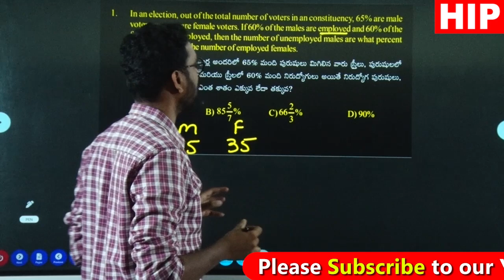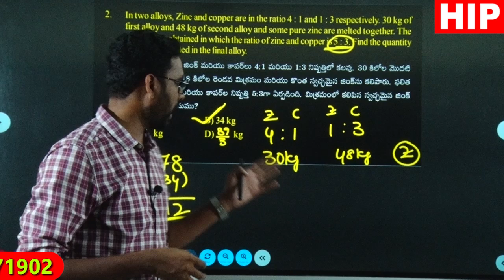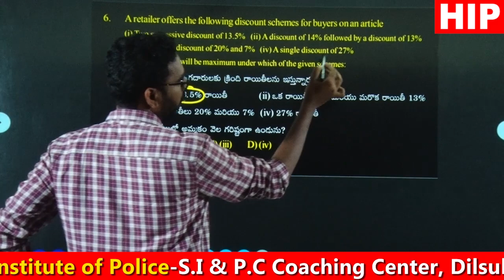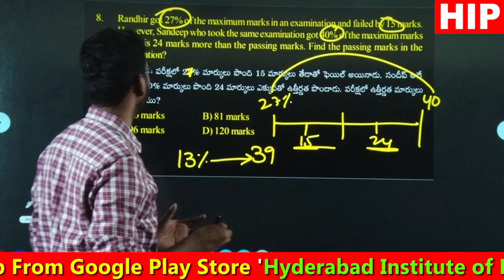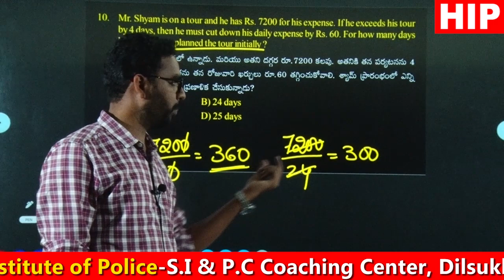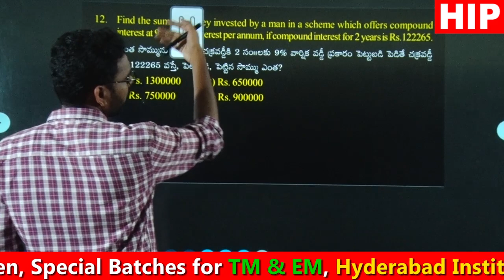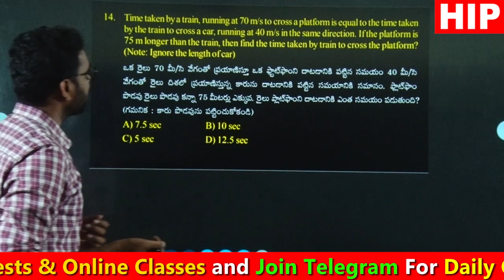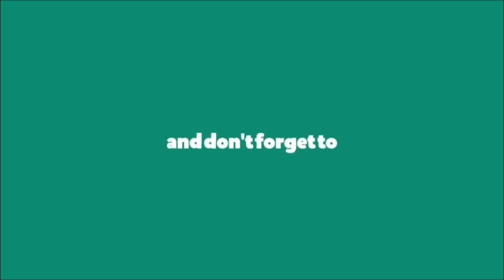24-04-2022 Grand Test (C36) Arithmetic Paper Explanation |Part-1|by Yudhishtar Reddy Sir|| HIP.